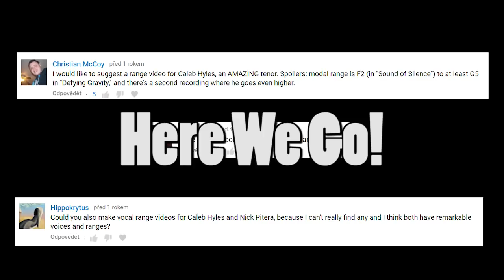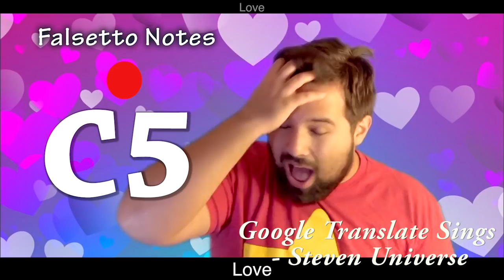Caleb Hyles Vocal Range | D2 - B♭5 | HD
It has been requested so here it is!
I fell in live with this guy's music just some time ago so i had to do a video for his insane range!!